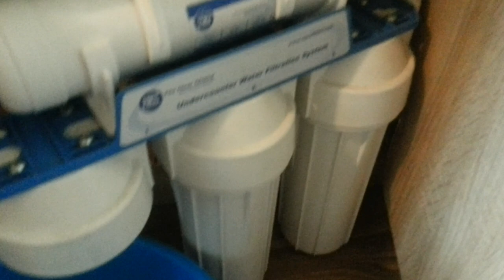Бережем печень!!!Вовремя меняем фильтры в системе очистки!!!